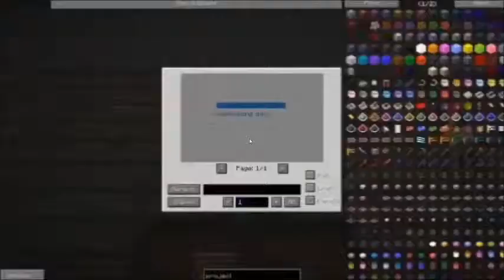Attack of the b team Episode #3 Sorting things out!